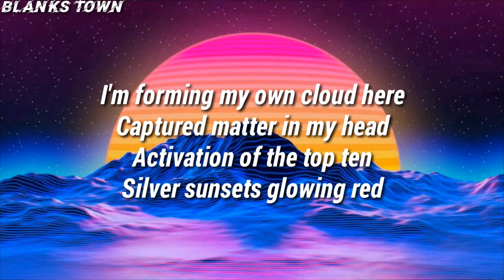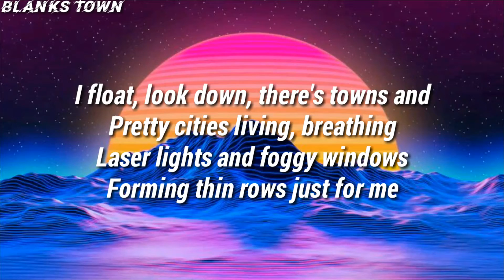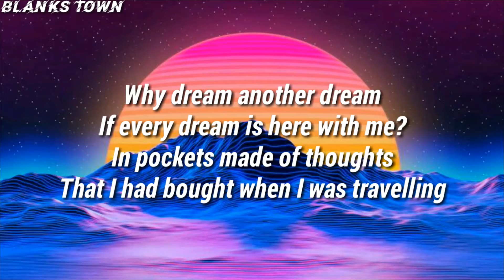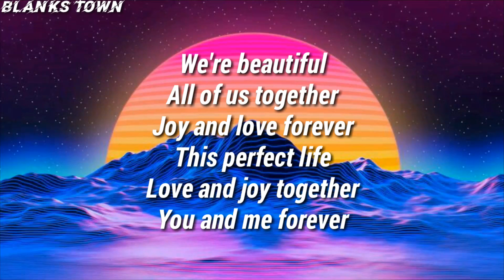ABSRDST and Diveo - We're Beautiful [Lyrics]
I'm forming my own cloud here
Captured matter in my head
Activation of the top ten
Silver sunsets glowing red

A little bit of wish dust
Reveals a purpose worth the wait
And with the crash of nightfall
Comes tiny magic on a plate
When fame and fortune fooled me
I felt my polygons decline
The condensation of a diamond mind

I float, look down, there's towns and
Pretty cities living, breathing
Laser lights and foggy windows
Forming thin rows just for me

Why dream another dream
If every dream is here with me?
In pockets made of thoughts
That I had bought when I was travelling

We're beautiful
All of us together
Joy and love forever
This perfect life
Love and joy together